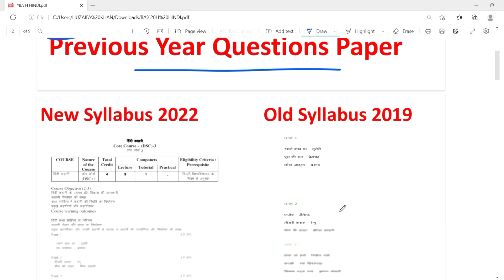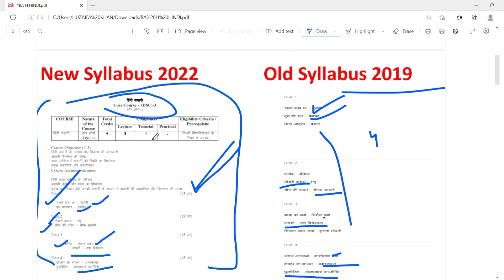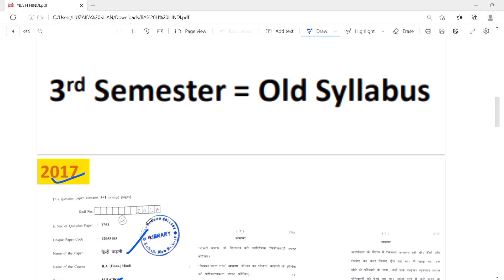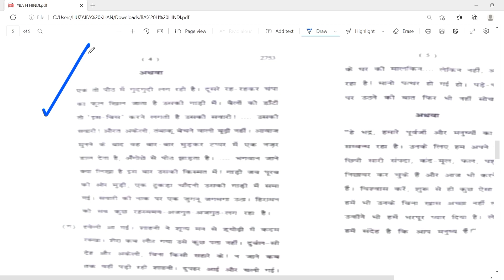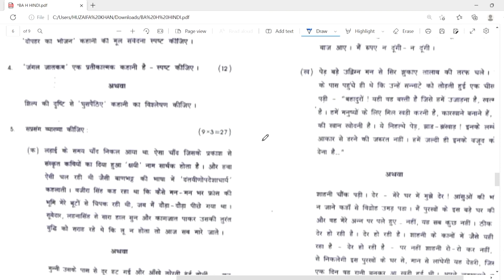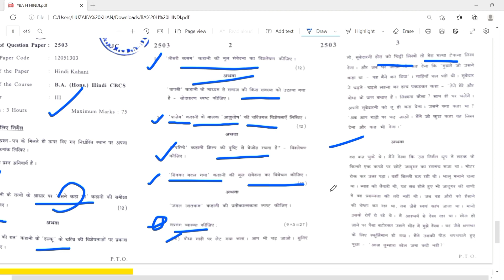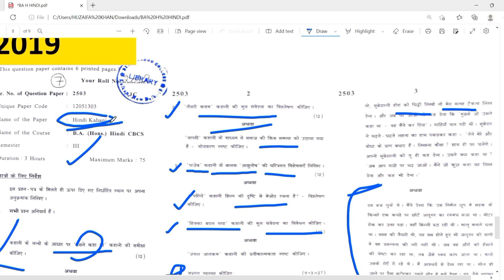Delhi University 1st Semester BA Honours Hindi Hindi Kahani Subject PYQ Paper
•Delhi University BA Honours Hindi 1st Semester Previous Year Questions Paper

•Delhi University BA Honours Hindi 1st Semester Hindi kahani Subject Previous Year Questions Paper